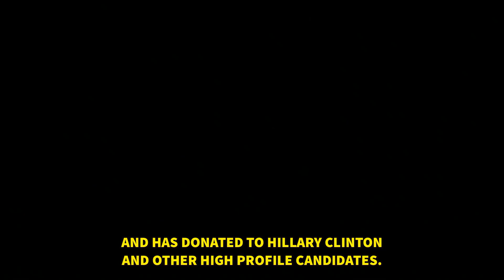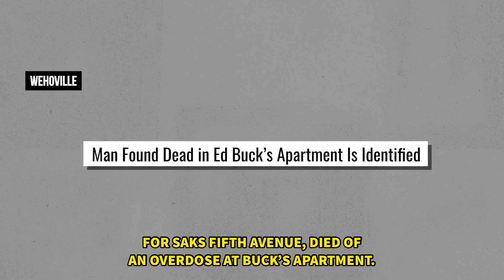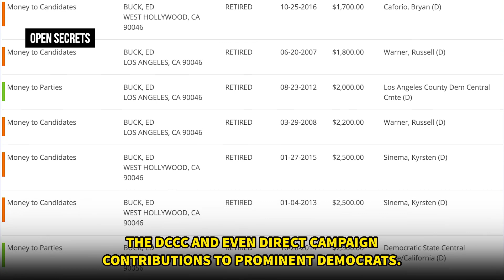Big Democratic Donor Ed Buck Finally Arrested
A wealthy Democratic donor has evaded the law after multiple mysterious deadly overdoses in his West Hollywood home. Until now. Hasan Piker breaks down why it took 3 ODs for a wealthy donor to get arrested.